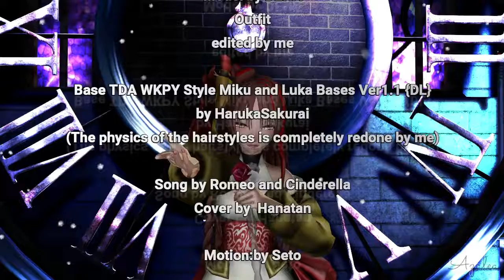⦉MMD⦊ Romeo and Cinderella DL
Romeo And Cinderella
Model:Azalea
Model by DENA
Outfit
edited by me

Base TDA WKPY Style Miku and Luka Bases Ver1.1 {DL}
by HarukaSakurai

(The physics of the hairstyles is completely redone by me)

Song by Romeo and Cinderella

Stage:
PDF 2nd Romeo and Cinderella Stage Download by Dan1024

Effect:
AdultShader
dDarkShader
AutoLuminous4
ray-mmd-1.5.2
WorldSnow

Software used: MMD, MME,
PmxEditor,
Wondershare Filmora